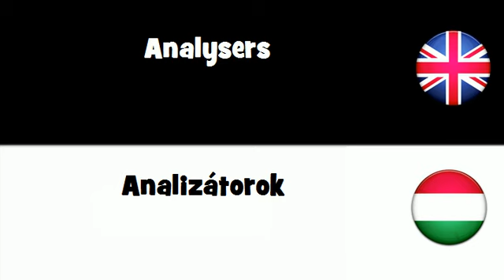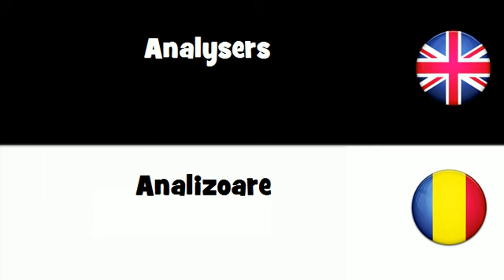SAY IT IN 20 LANGUAGES = Analysers